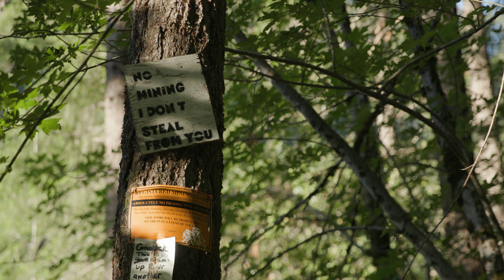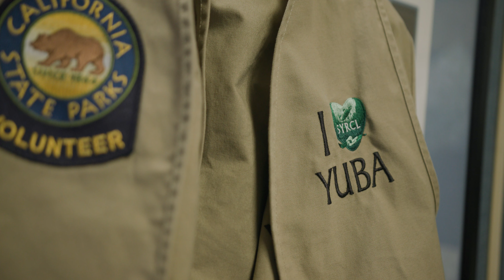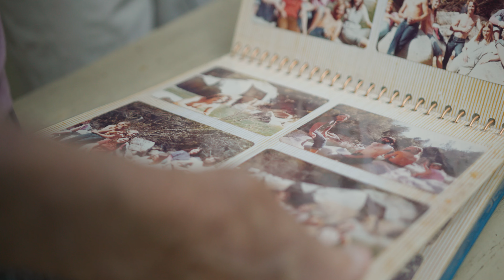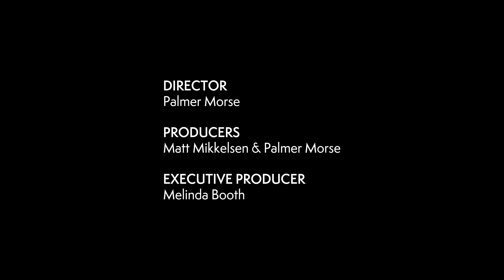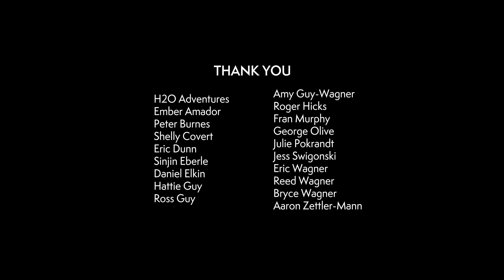Yuba is the Heart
Forty years ago, the South Yuba River Citizens League began caring for the South Yuba River by advocating for dam removal and gaining Wild and Scenic protection. Today, their work encompasses the entire Yuba River watershed – from the Sierra crest to the valley floor. As the organization looks towards the next forty years, community members reflect on the future of their work in the face of climate change and protecting the river for future generations. Posed as a love letter to the river and the community that surrounds it, Yuba is the Heart considers what it means to love and be loved by a river